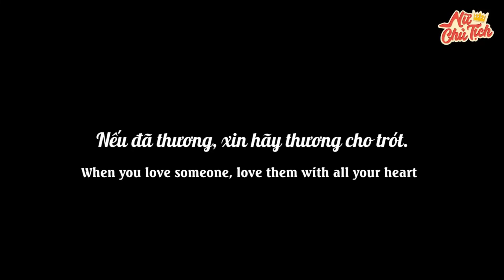New Lifetime Movies 2022| The President Helped Grandmothers and Grandchildren Sell Poor Vegetables